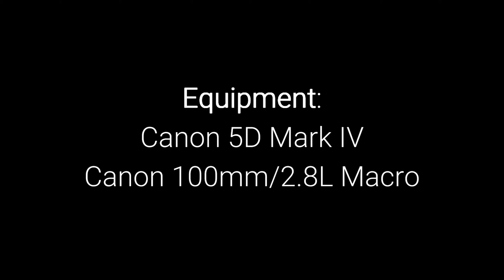Caterpillar On My Lawn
The tile pretty much says it all. Saw a caterpillar moving rather briskly through the grasses of my front lawn. Look at 'em go! I believe this specimen is a Hyphantria cunea (Fall Webworm Moth). If you disagree, be sure to let me know!